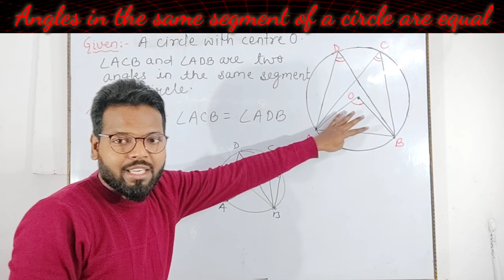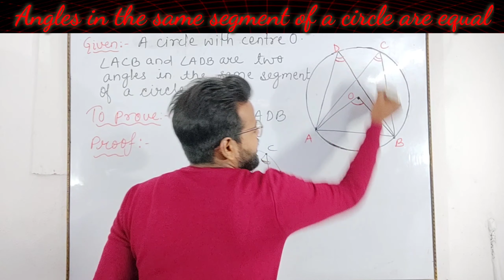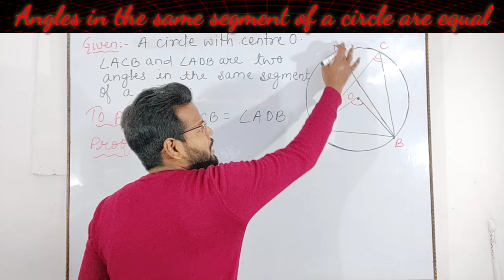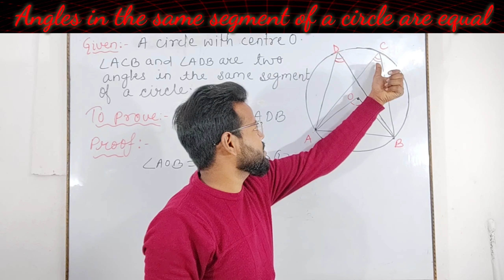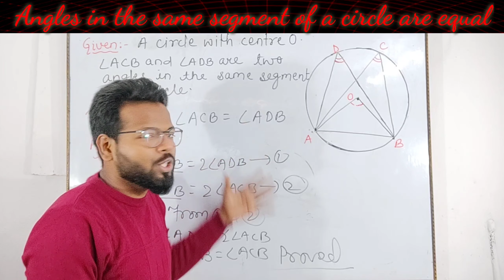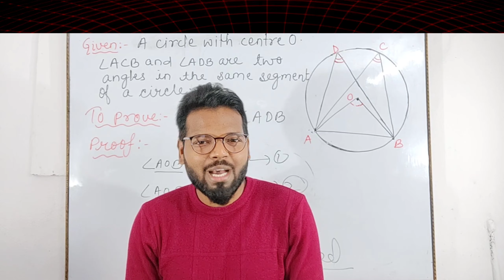circle related theorem/Angles in the same segment of a circle are equal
Angles in the same segment of a circle are equal.
class-9 circle theorem